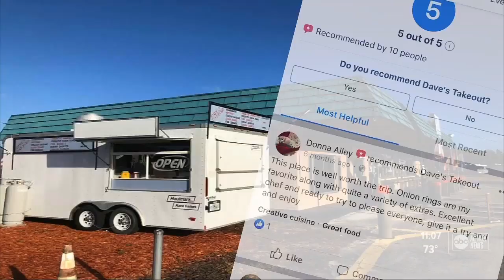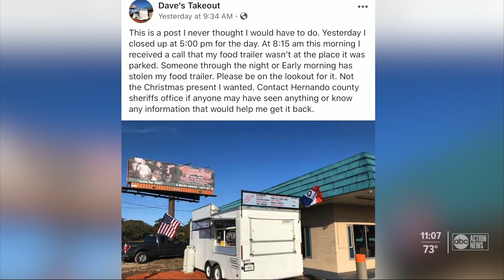'It was my livelihood': Popular roadside food trailer stolen in Hernando County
A popular roadside dining spot is no more after someone stole David Alley's food trailer.